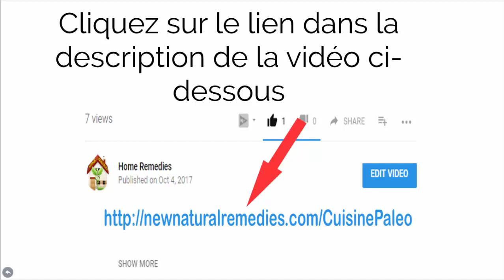Recette Paleo - Paleo Regime - Cuisine paleo - Plus De 200 Recettes Paleo - regime thonon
Recette Paleo - Paleo Regime - Cuisine paleo - Plus De 200 Recettes Paleo.
À moins d’avoir vécu caché sous une pierre depuis ces deux dernières années, je suis sûr que vous avez déjà entendu parler du « Régime Paléo ».

J’ai même horreur d’appeler ça un « régime » car c’est tout simplement la VRAIE manière dont les humains mangeaient pendant presque 1,9 million d’années, contrairement aux aliments transformés modernes pleins de céréales, de sucres et d’huiles végétales transformées.

Que vous en ayez entendu parler ou pas, ce que vous ne réalisez probablement PAS c’est qu’il s’agit du « régime » à la popularité la plus croissante dans le monde en ce moment. Les célébrités, les chefs, les athlètes d’élite... et même les experts de la remise en forme… tout le monde est impatient de l’essayer ou de l’adopter.

Et pour une bonne raison ! Parce qu’aucun autre régime ou programme d’alimentation ne fournit autant de bénéfices aussi rapidement :

- Plus d’Énergie
- Peau Plus Nette
- Corps Mince et Musclé
- Meilleure Libido
- Plus Grande Clarté Mentale
- Endurance Qui Dure Toute La Journée
- Séances de Sport Plus Efficaces

La liste continue encore et encore. Allez discuter avec une personne qui a mangé Paléo pendant même juste un mois entier et il y a de fortes chances pour qu’elle fasse l’éloge de tous les changements qu’elle a commencé à constater dans son corps.

Maintenant, le problème n°1…

Vous voyez, la plus grosse plainte, et de loin, que nous entendons de la part de nombreuses personnes qui ont essayé le mode de vie Paléo c’est que c’est « ennuyeux » ou trop difficile.

Souvent, les gens apprennent les principes de base, connaissent des résultats… et puis ensuite se retrouvent coincés à manger encore et encore des repas insipides avec les mêmes aliments.

Aujourd’hui nous résolvons complètement ce problème pour vous avec quelque chose que nous avons créé chez les Accros du Paléo : notre premier Livre de Cuisine Paléo.
Venez ici pour essayer l’incroyable et délicieux Livre de Cuisine des Accros du Paléo.
recette regime,
regime avant apres,
regime proteine,
regime pomme,
regime rapide,
regime dukan,
mon regime,
regime thonon,
regime riz,
regime citron,